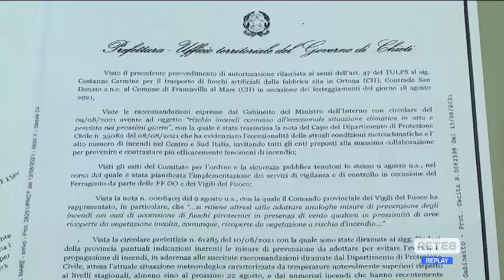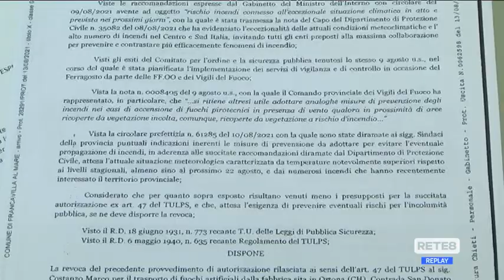Francavilla al Mare - Dopo più di 100 anni saltano i fuochi di San Franco